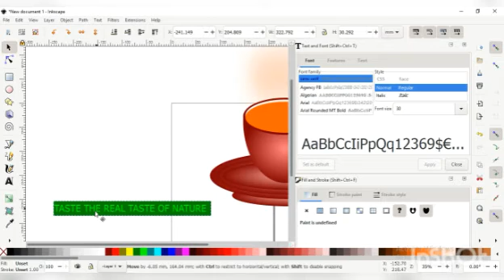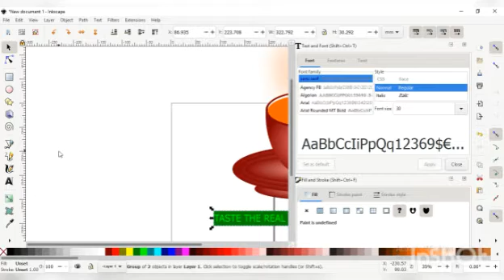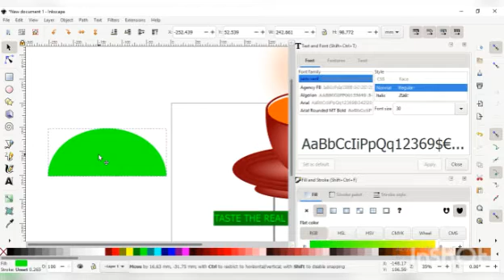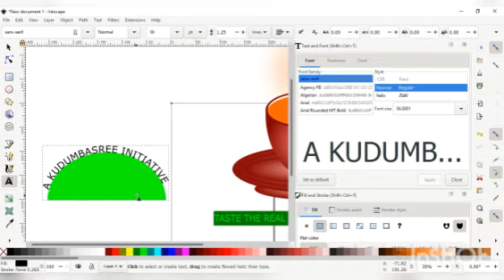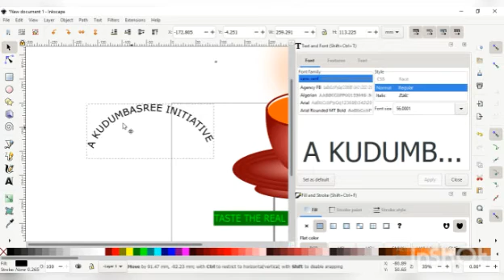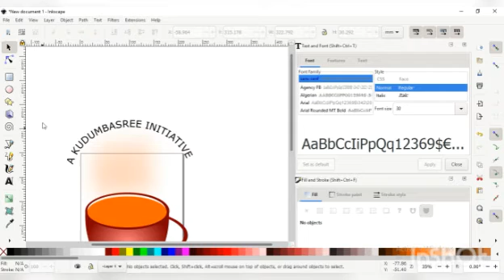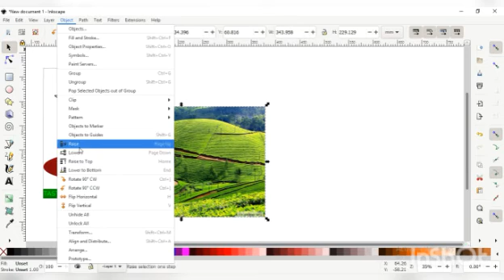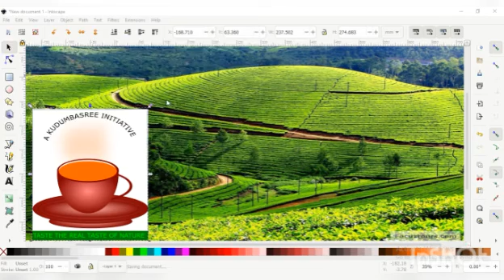10th IT || The world of designing || cup and saucer making || tutorial || chapter 1 || part 2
Hello,
This video discusses about the chapter The world of designing in 10th IT Syllabus.
in this video i am showing how to make a logo and a banner using inkscape software
you can easily learn how to use inkscape.